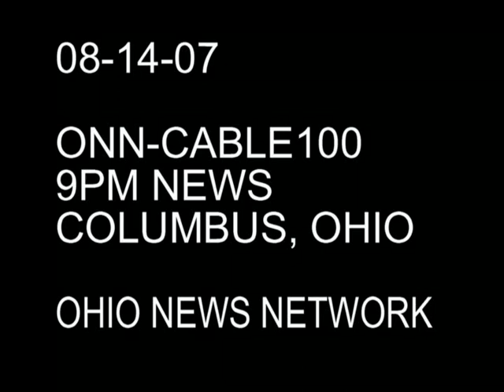L'Ecole Internationale du Rire aux Etats-Unis 2007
14 Aout 2007 : Remise du 5e Rire d'Or à Steve Wilson, fondateur du World Laughter Tour, par Corinne Cosseron, fondatrice de l'Ecole Internationale du Rire et organisation du 1er Plus Grand Eclat de Rire des Etats-Unis.5th Golden Laughter Award in USA by la Rigolo'School from Corinne Cosseron